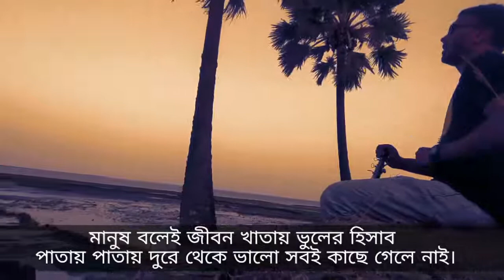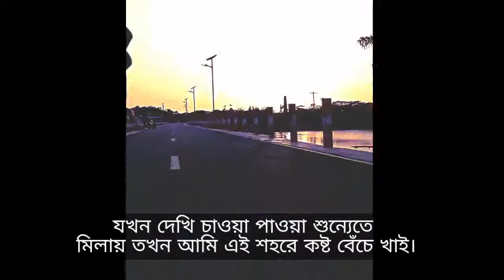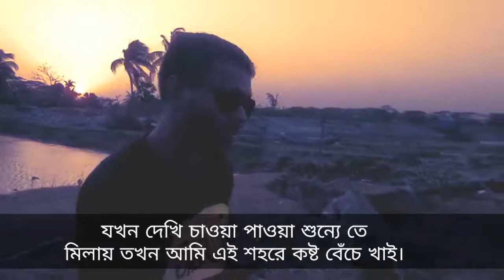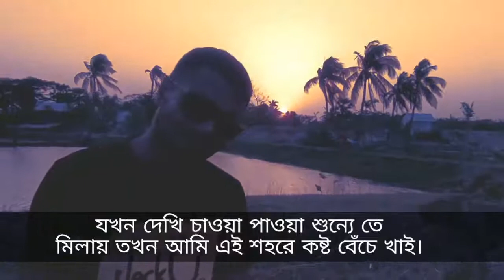Kosto_Beche_khai.. By Jahid hasan Shovon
হ্যালো

ইউটিউব বাসি

আসসালামু আলাইকুম

আমি আপনাদের অবগতির জন্য জানাইতেছি যে, কষ্ট বেচে খাই গানটির কভার কন্ঠ দিয়েছেন আমার বড় ভাই মোঃ জাহিদ হাসান শোভন তাই আমি মনে করি আপনারা আমাকে এবং আমার বড় ভাই কে গানটির দ্বারা শেয়ার করবেন।

ইতি
চরফ্যাসন ইউটিউবার